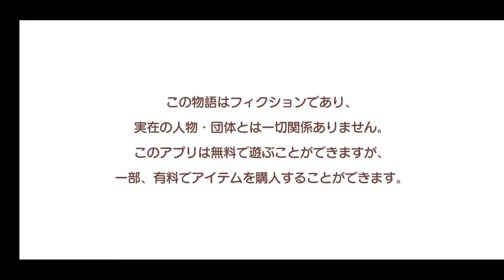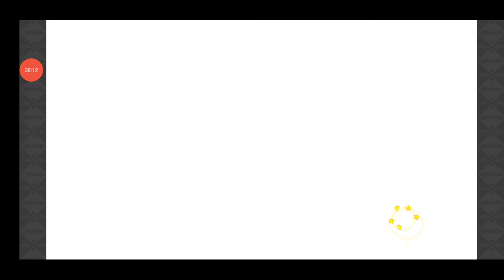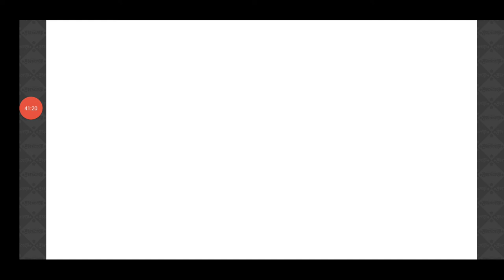【きららファンタジア 】 イベント 「ビーチシャークパニック」 後日談＆育成応援キャンペーン とっておきクエスト【470】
育成応援キャンペーン とっておきクエストを行おうと、プレイヤーレベルも稼げるので、チケットは使い尽くすのがおすすめ！

【469】イベント 「ビーチシャークパニック」 収集クエスト＆育成応援キャンペーン とっておきクエスト：
【471】コルク、進化！復刻イベント「くるみ in ワンダーランド」シナリオクエスト前編：